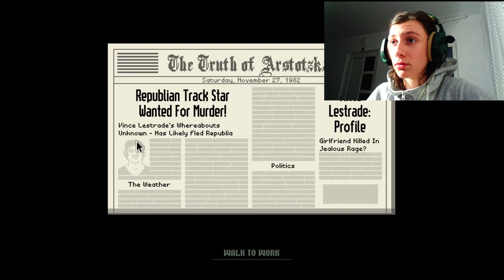A venit Enescu la mine-Papers,Please Ep.3